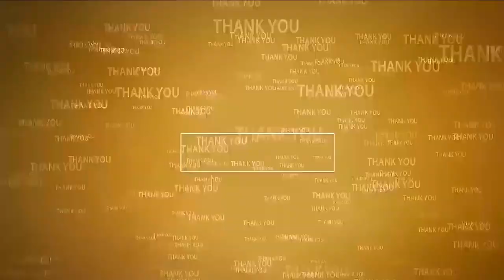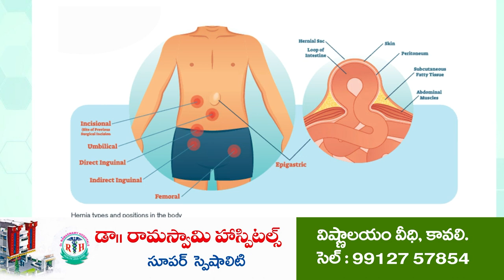సంగంలో పిచ్చికుక్క‌ల స్వైర‌విహారం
- ఆరుగురిని తీవ్రంగా గాయ‌ప‌ర‌చిన పిచ్చికుక్క‌లు
- క్ష‌త‌గాత్రుల‌ను ప‌రామ‌ర్శించిన త‌హ‌సీల్దార్ నాగ‌రాజు
- పిచ్చికుక్క‌ల నివార‌ణ‌కు పంచాయ‌తీ సిబ్బందికి ఆదేశాలు